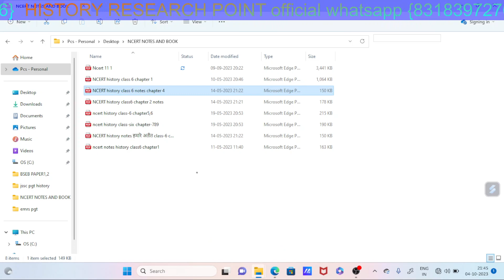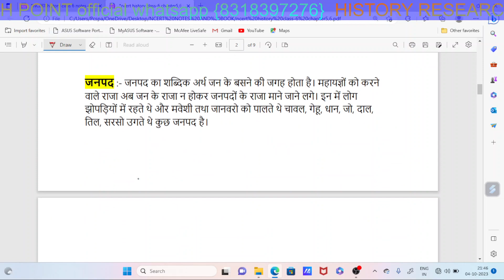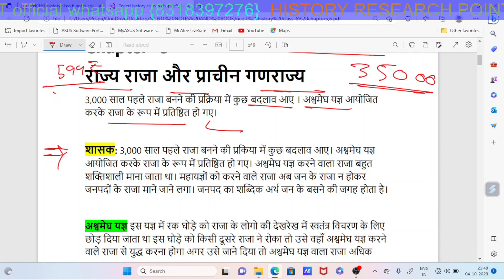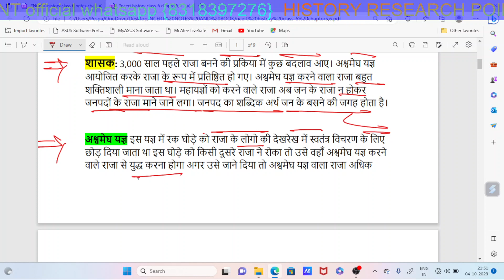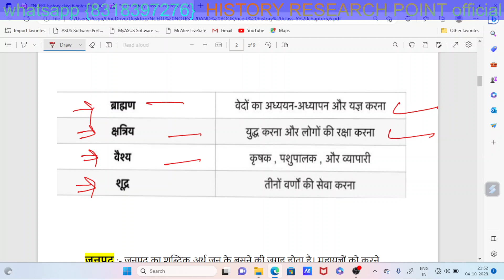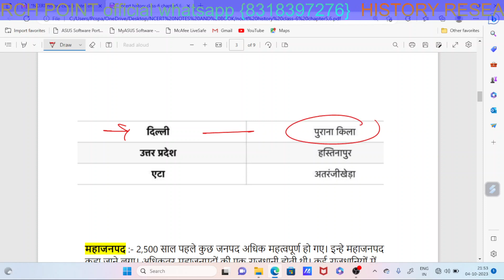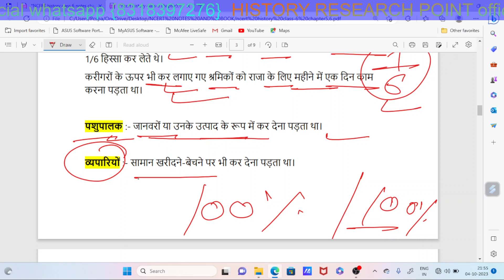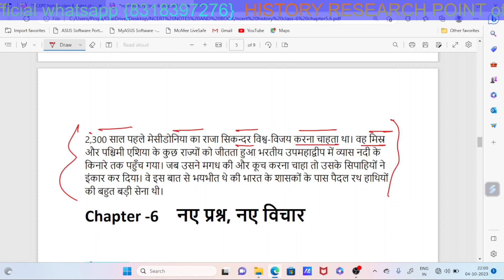BPSC Junior teacher lecture -5/ history subject/ बिहार जुनियर टीचर भर्ती इतिहास विषय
BPSC Junior teacher lecture -5 History social science subject/ बिहार जुनियर टीचर भर्ती मिडिल इतिहास

BPSC junior teacher History lecture -/ with full notes pdf, बिहार टीचर भर्ती जुनियर इतिहा

bihar teachers
bihar teacher other state eligibility
bihar teacher eligibility criteria
bpsc teacher eligibility 2023
bpsc new teacher vacancy
bpsc new teacher salary
bihar junior teacher eligibility
lokesh sir testbook
bihar new vacancy update
bpsc teacher new update today
lokesh sir
bihar teacher vacancy december 2023
bpsc tre
bpsc
bihar junior teacher salary
bihar new teacher vacancy syllabus
bihar junior teacher online form
bpsc teacher cut off 2023
bihar junior teacher notification
bihar junior teacher advertisement
bihar 6 to 8 teacher eligibility
bihar junior teacher appearing students
bihar junior teacher syllabus
bihar junior teacher vacancy
bihar junior shikshak bharti 2023
bihar junior teacher vacancy 2023
lokesh sir evs marathon class
bpsc teacher 6 to 8 syllabus
career bit
bihar teacher social science
bpsc teacher 6 to 8 vacancy
bpsc teacher subject combination
bihar stet 2023
bpsc teacher exam pattern
bpsc new teacher vacancy syllabus
bpsc teacher vacancy 2023 syllabus
teaching pariksha
bihar new teacher vacancy
bihar new shikshak bharti
testbook teaching
deled cutoff bpsc prt without bed
bpsc bed bahar cutoff
bihar 6 to 8 teacher
bihar teacher niyojan latest news 6 to 8
bihar 6 to 8 teacher social science
bpsc teacher latest news
bihar teacher social science marathon
bihar primary teacher social science
bihar bpsc teacher social science
bihar teacher tgt social science syllabus
bihar primary teacher social science syllabus
bihar teacher vacancy social science
bihar teacher 6 to 8 syllabus
bpsc 6 to 8 teacher vacancy
bpsc prt bed bahar cutoff kitna
bpsc prt bed bahar ab cutoff
bpsc teacher syllabus in hindi 6 to 8
bihar gk
bpsc tgt pgt cutoff
bihar shikshak bharti cut off
bpsc prt tre cutoff 2023
bina bed bpsc prt cut off
bpsc prt tre result
bpsc teacher exam latest news today
bpsc prt tre latest new today
bihar prt expected cut off 2023
bihar prt cut off 2023
bpsc news today
bihar junior teacher vacancy apply online
bihar junior teacher vacancy notification
junior teacher syllabus 2023
1 lac vacancies
bpsc full info by gargi ma'am
bihar teacher vacancies
bihar teacher syllabus
bihar bpsc teacher syllabus
bihar teacher bpsc syllabus 2023
bpsc teacher syllabus 1 to 5
bpsc teacher syllabus in hindi 2023
sst syllabus for bpsc teacher 2023
bpsc teacher sst class
sst for bpsc teacher exam
bpsc teacher sst syllabus
danish sir teaching pariksha
gk by danish sir
gk by danish shaikh
bihar stet
bstet
bihar tgt
bihar teacher notification
bihar stet latest news
bihar stet news latest
bihar super tet 2023
bihar gk by teaching pariksha
gk for bihar supertet
bihar shikshak
bihar bpsc
bihar gk by danish sir
bihar supertet 2023
bihar teacher previous papers
bpsc junior teacher syllabus
bihar teacher exam
anupam sir sst classes
sst by anupam sir
bihar teacher new teacher vacancy syllabus
bpsc teacher vacancy syllabus
bihar teacher new teacher vacancy
supercoaching tgt pgt by testbook
supercoaching tgt pgt
bpsc teacher new syllabus
bihar teacher notification 2023
bihar teacher vacancy 2023 notification
syllabus for bihar teacher bpsc
bihar shiksha vibhag official notification 2023
bihar shiksha vibhag syllabus 2023
bihar teacher details by adhyayan mantra
bihar teachers vacancy 2023 notification
bihar shiksha vibhag bharti 2023
bihar shiksha vibhag news
bihar teachers vacancy 2023
bpsc teacher news 2023
bpsc primary teacher dv kab se
bihari teacher update by himanshi mam
bihar teacher vacancy complete information by gargi mam
bihar shikshak bharti chandra institute
bihar shikshak bharti 2023 phase 2 latest news
bihar shikshak bharti 2023 phase 2
बिहार शिक्षक भर्ती phase 2023
chandra institute allahabad
teacher vacancy bpsc